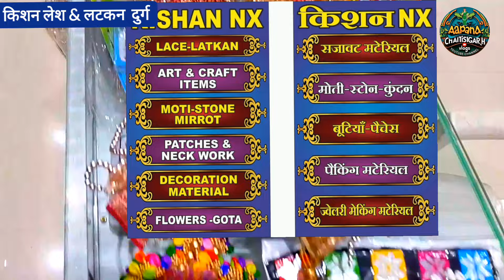किशन लेसेस एंड लटकन दुर्ग 🤑 | durg market | durg wholesale market | durg Pulgaon Market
आज की वीडियो में हम आपको

लेस-साड़ी बॉर्डर
डोरी-गोटा लटकन-लुम्बा बटन-ब्राच साड़ी फाल-अस्तर
बूटियाँ-पैचेस के थोक व चिल्हर विक्रेता
किशन लेस एंड लटकन
फैंसी, डिजाइनर, मल्टीकलर
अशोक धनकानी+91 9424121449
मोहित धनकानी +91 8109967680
Shop address
• फरिश्ता कॉम्प्लेक्स के सामने, न्यू बस स्टेण्ड रोड, पचरी पारा, दुर्ग (छ.ग.)

का वीडियो दिखाएंगे |
Durg market

chhattisgarh mall bhilai 2024,
chhattisgarh mall,
chhattisgarh surya mall,
chhattisgarh ka surya mall,
chhattisgarh raipur magneto mall,
raipur chhattisgarh mall,
bilaspur chhattisgarh mall,
dd chhattisgarh raipur,
dd chhattisgarh,
dd chhattisgarh live tv,
cg news durg bhilai,
pvr magneto mall raipur,
g chhattisgarh,
g chhattisgarh news,
g chhattisgarh news live,
supela market bhilai chhattisgarh,
bhilai times surya mall,
avinash magneto mall raipur,
rama magneto mall bilaspur bhugol,
mp live news bansal,
mp chhattisgarh bansal news,
mp cg live news bhopal,
mp cg news chhattisgarh,
city mall 36 bilaspur,
supela bhilai second hand mobile,
city mall 36 bilaspur cinema,
surya mall chhattisgarh,
surya mall bhilai chhattisgarh,
pvr bilaspur chhattisgarh movie,
surya mall bhilai zudio,
magneto mall in raipur,
36 mall bilaspur,
36 mall raipur,
36 mall bilaspur movie ticket booking,
36 mall,
durg bhilai auto deal,
surya mall bhilai ka